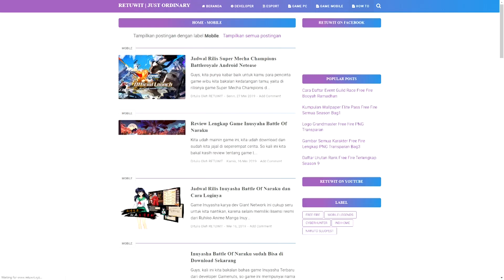Mystery Top Up Free Fire Diskon Diamond Misterius Bukan Harga Diamond-nya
Mystery Top Up Free Fire Diskon Diamond Misterius Bukan Harga Diamond-nya, dan ternyata event Mystery Top UP ini memberikan diskon jumlah unit diamond. Sedangkan untuk harga masih sama nah bagusnya jika kita dapat 90% diamond dengan harga 16K bakal kita dapatkan menjadi 190 diamond.